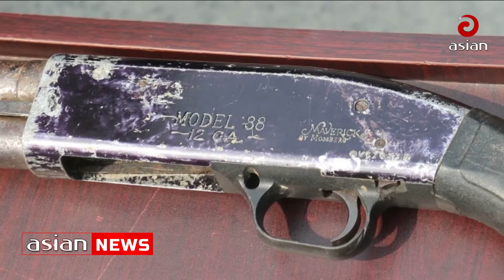পাবনায় অস্ত্রসহ দুইজন গ্রেফতার | Two arrested with weapons in Pabna